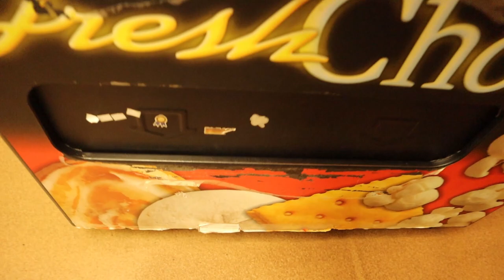Why I became a barber || Vlog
Barber Tools (paid link)
Camera Gear (paid link)